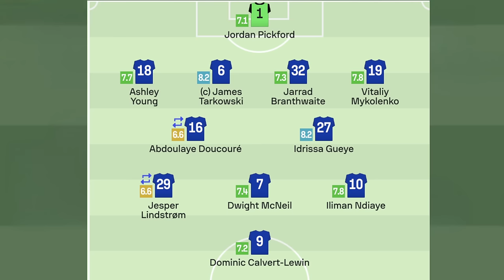Manchester United V Everton | Match Preview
SOCIAL

Video Editing: Peter Mcpartland